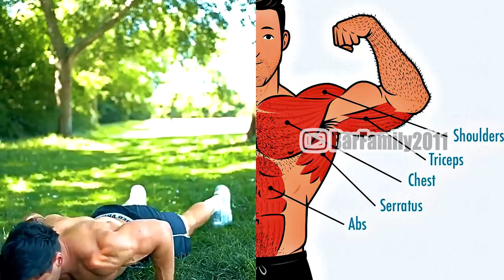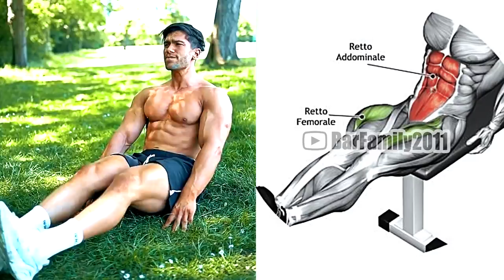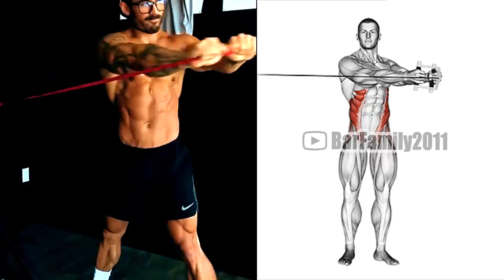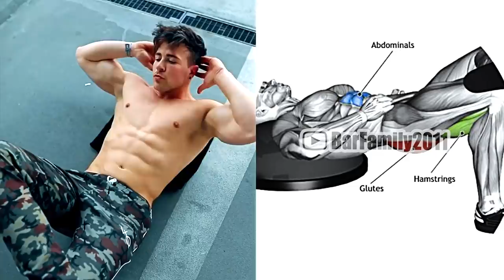Fat Burning Circuit | Abdominal Exercises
Cardio: 12/15 min steady state!
1. Reverse Side Oblique Knee Tucks: 4x20 - each side!
2. Suspended Bicycle Crunch: 4x20 - each leg!
3. Suspended Regular Knee Tuck: 4x20!
4. Hanging Leg Raise: 4x20!
5. Banded/Cable Oblique Twists: 4x20 - each side!
6. Ab Rollouts: 4x20!
7. Reverse Crunch Variation 4 X 10
8. Leg Raise Variation 4 X 10
9. Arms High Sit-ups 4 X 10
10. Windmill | Russian Twist 4 X 10
5 rounds performing the exercises back to back
Rest 60 seconds between rounds & repeat
Ulissesworld @ulissesworld - Marino Katsouris @marino_katsouris - Joe Andrews @_joeandrews - Yannik Nash @yanniknash